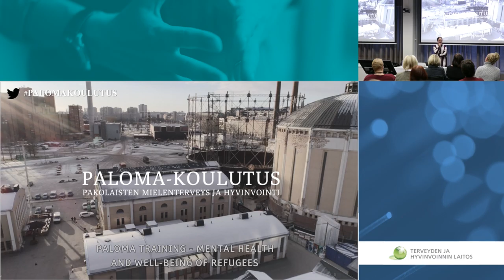PALOMA-koulutuksen julkistamistilaisuus. TEM:n puheenvuoro